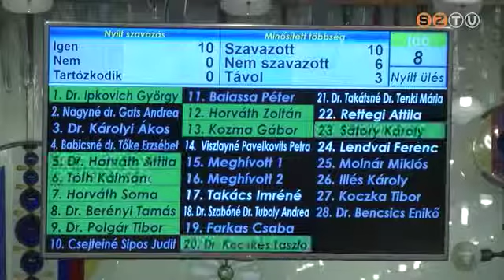A közgyűlés jogi és társadalmi kapcsolatok bizottságának ülése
Több mint két tucat napirendi pontot tárgyalt szerda délutáni ülésén a közgyűlés jogi és társadalmi kapcsolatok bizottsága. A testület többek között foglalkozott a közbiztonság helyzetével, a közterület-felügyelet munkájával, valamint a város bűnmegelőzési programjával.